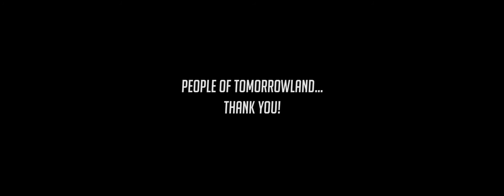Dimaro live @ Tomorrowland